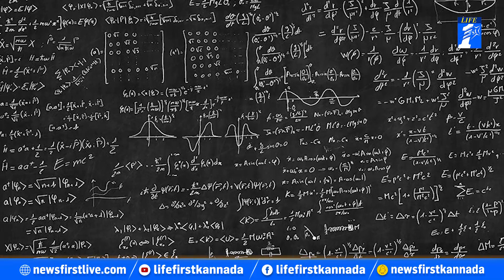Nobel Prize 2022 : ಈ ವರ್ಷವೂ ನೊಬೆಲ್ ಭಾರತದ ಪಾಲಾಗುತ್ತಾ ? | LifeFirst Kannada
Life First captures everything that affects your everyday life.

You name it, LIFE First has it.

Rediscover yourself, closely, with LIFE First.